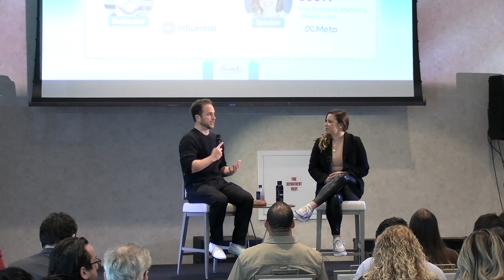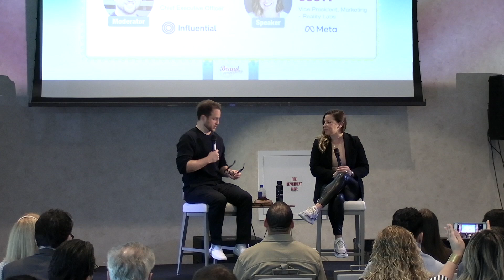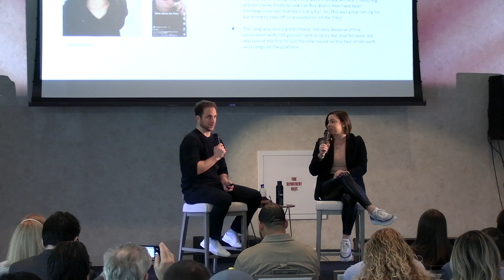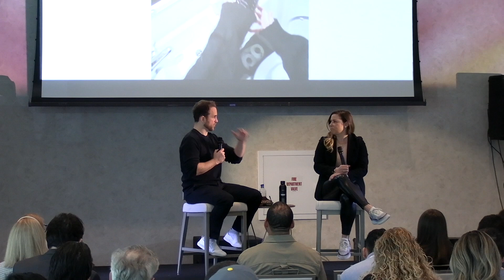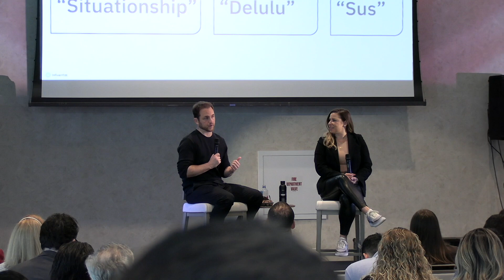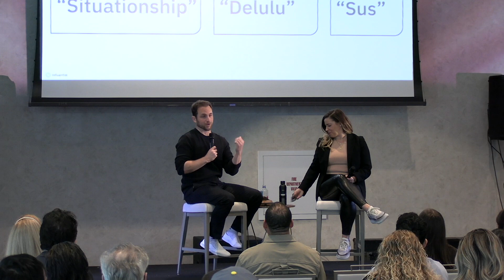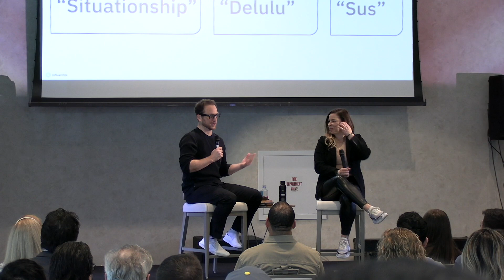Meta || Fireside Chat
Enjoy this inspiring BILivecast from our Brand Innovators Marketing Leadership Summit during CES in Las Vegas, featuring these powerful brand leaders

Shachar Scott, VP Marketing, Reality Labs, Meta
Moderated by: Ryan Detert, Chief Executive Officer, Influential